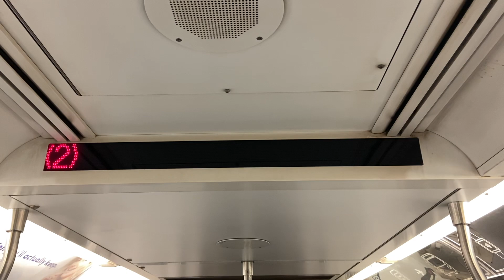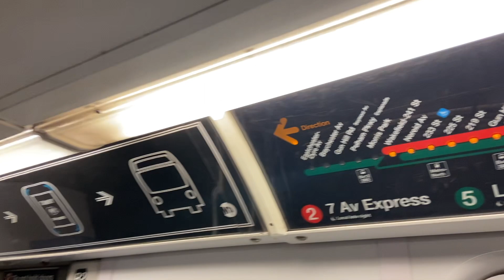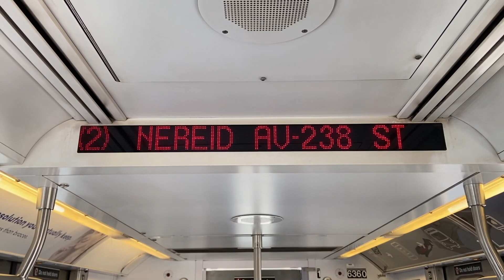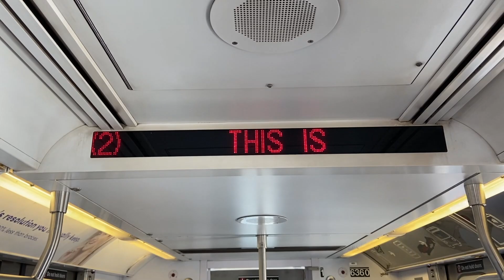IRT Subway: R142 (2) Train Ride from Flatbush Avenue-Brooklyn College to Wakefield-241st Street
R142 (2) Train Ride from Flatbush Avenue-Brooklyn College to Wakefield-241st Street via Eastern Parkway Local, 7th Avenue Express and White Plains Road Local

Taken January 20th